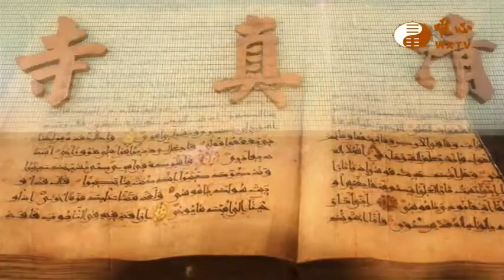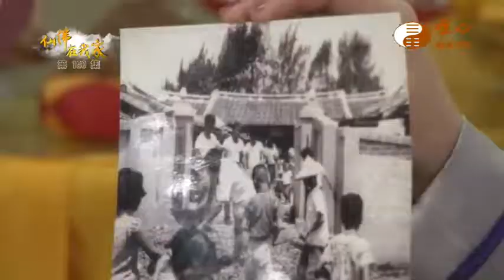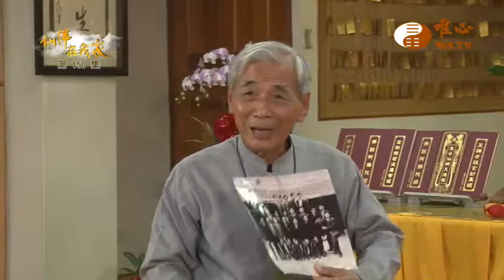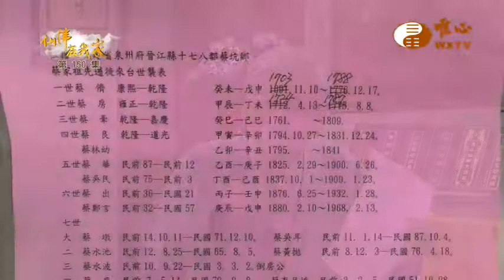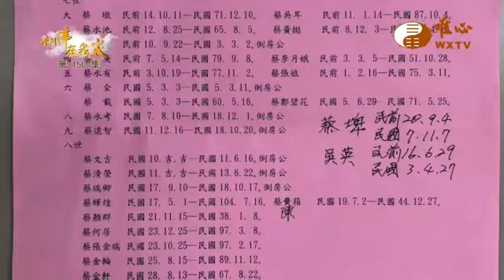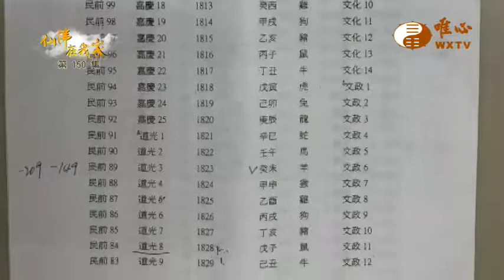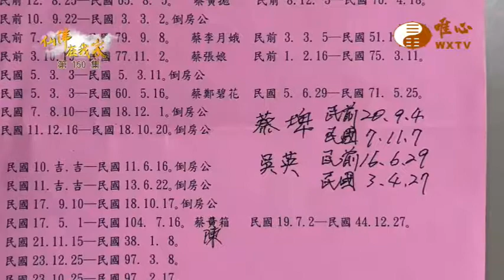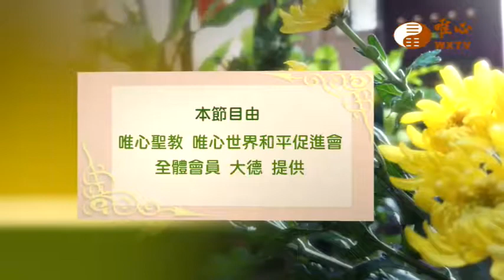嘉義道場 蔡金昇賢士【仙佛在我家150】｜ WXTV唯心電視台